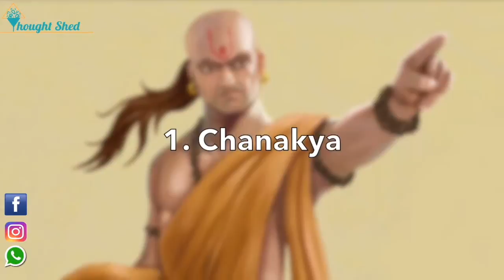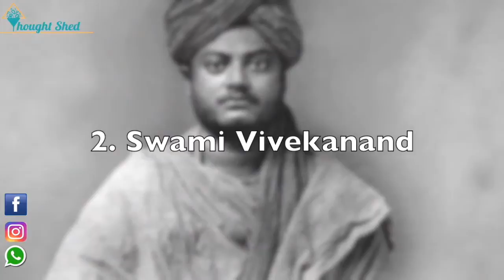5 Greatest Teachers in the Indian History -- भारतीय इतिहास के 5 महानतम गुरु